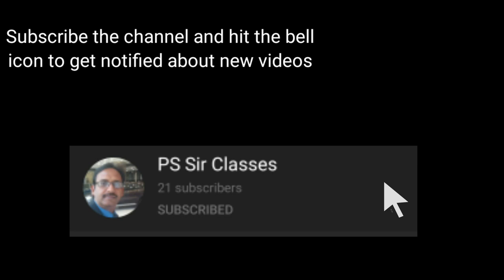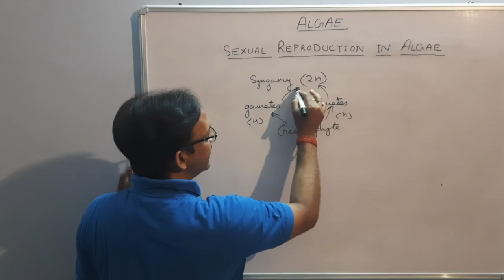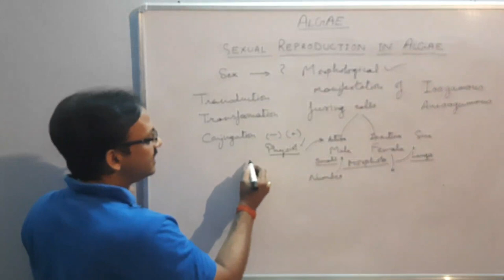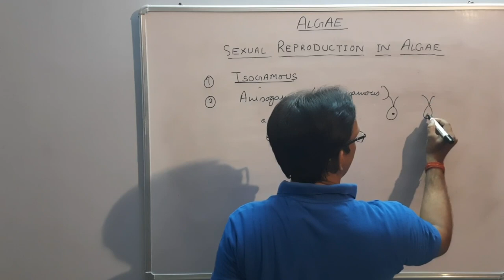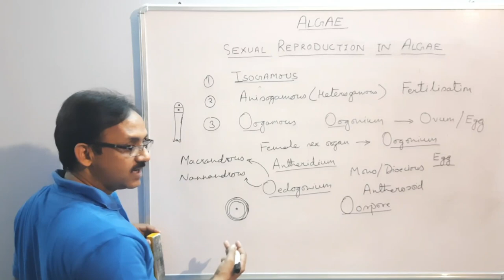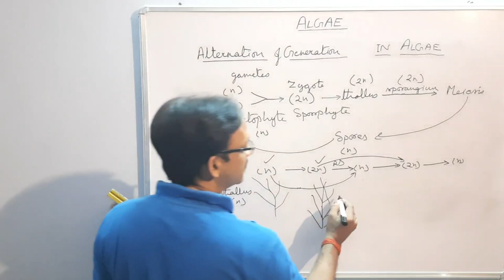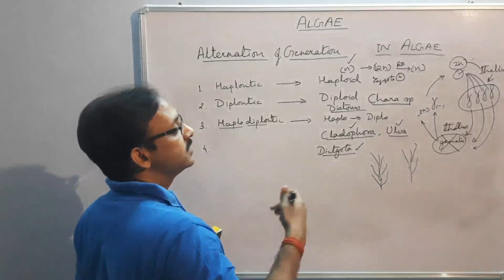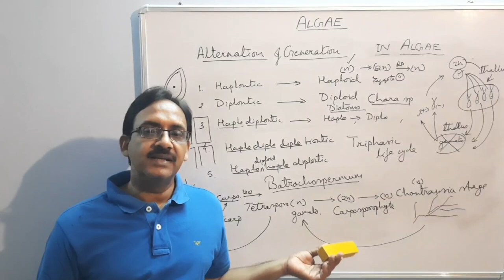Introduction To Algae (Part-4): Sexual Reproduction | PS Sir| NEET,PMT,B.Sc,M.Sc,CSIR,NET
You can also signup to Vidiq

The channel is made for the students aspiring for NEET ,PMT ,CSIR ,NET or are studying in B.Sc and M.Sc.

Siddhant Srivastava Playlists For Various Topics are